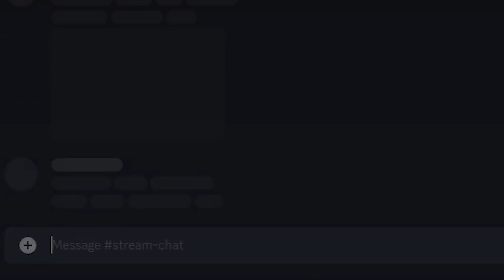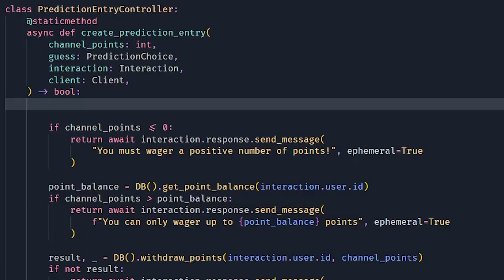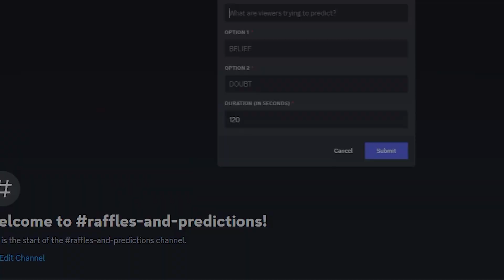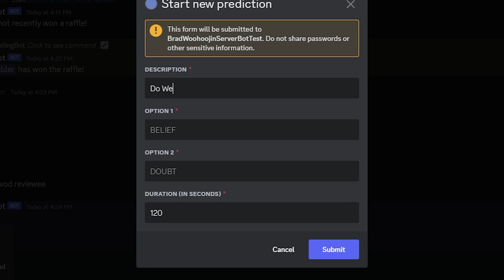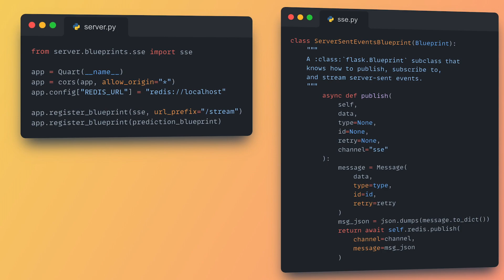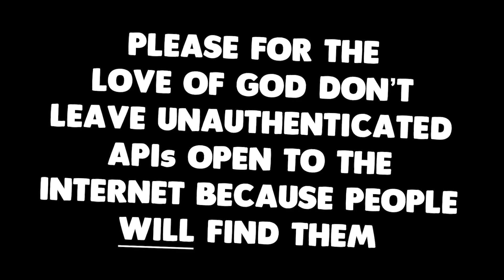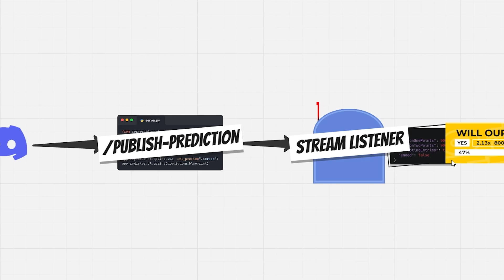Ethical Gambling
Do you hate Jeff Bezos? Me too. Let's build a better Twitch chat one feature at a time.

Do you want FREE code review from an ex-FAANG engineer?